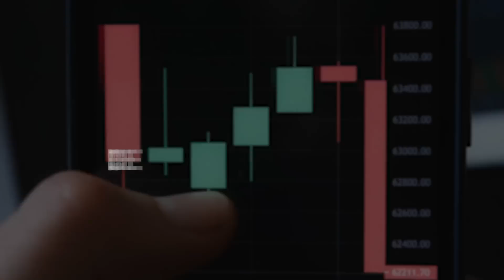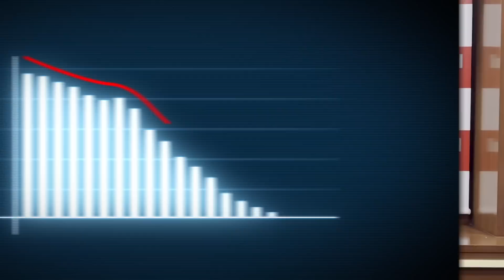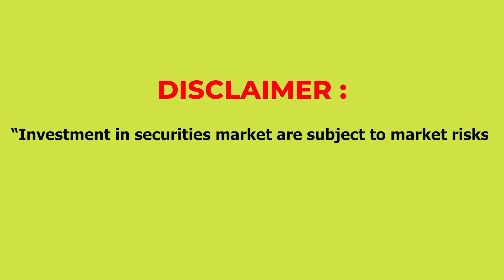Must Watch For MicroCaps Investors I Do Not Miss I Rakesh Bansal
This video is must watch for those who invest or trade in MicroCap stocks.